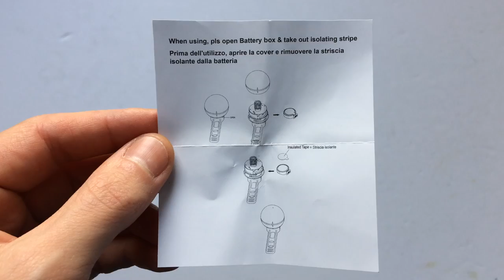BTA Electric Kerékpár Csengő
RMS / BTA 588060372 (sárga) és RMS / BTA 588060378 (lila) 40 mm átmérőjű, gumis adapteres, gombelemes elektromos bicikli csengő.